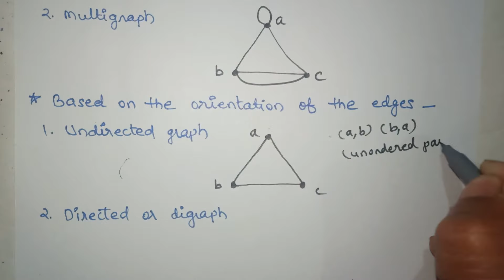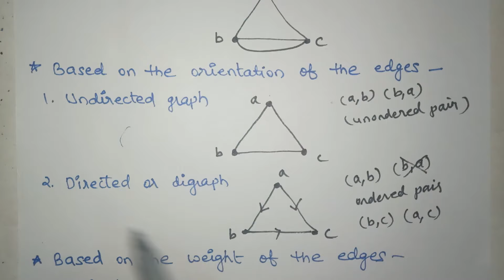Graph theory in discrete mathematics